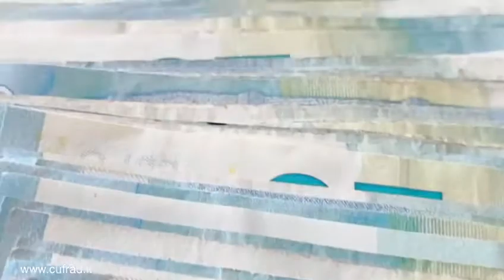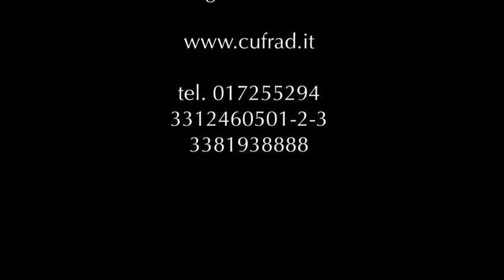L'inclusione della famiglia nei progetti di lunga assistenza al tempo del Covid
VIDEO SULLA PREVENZIONE E LA CURA pubblicato a  ottobre 2020.
La dr.ssa Valentina GANGEMI, assistente sociale, presenta il VIDEO della comunità “Adelfotes” (che significa “fraternità”) , una delle comunità terapeutiche / gruppi di cura del CUFRAD afferente al Servizio Riabilitativo di Lunga Assistenza (S.R.L.A.).

L'attività di PREVENZIONE viene svolta dal CUFRAD:
Puoi seguire le attività ed i servizi del CUFRAD nei seguenti modi:
1. sul sito puoi iscriverti alla newsletter per ricevere le NEWS DI ALCOLOGIA
3. su Facebook alla pagina "Cufrad News su alcol e droghe" all'indirizzo " puoi cliccare su MI PIACE per ricevere gli aggiornamenti.